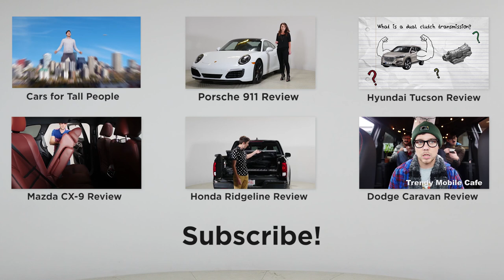Cars for Tall People 2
Last year, we made a video showing you some of the best and worst cars for the very tall! This year we bring you "Cars for Tall People 2".

6'5" (196 cm) Cody tests different vehicles to see if he fits. He tests head room, knee room, back seat space, and overall comfort.

The cars we tested were:
BMW 3 Series
Nissan GT-R
Hyundai Veloster
Mini Cooper
Subaru Impreza STi
Mazda MX-5
Mitsubishi Lancer
Chevy Corvette Stingray z51
Volkswagen Golf